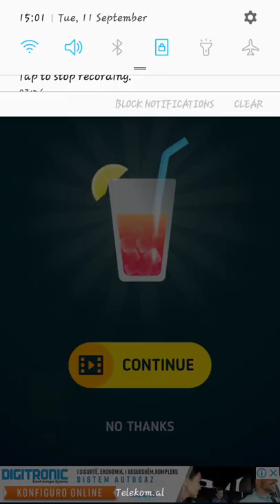Fruit Master 2018 GAMEPLAY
From Galaxy j3 2017